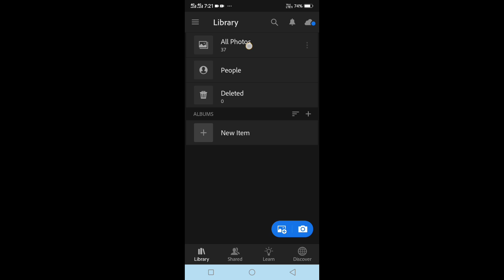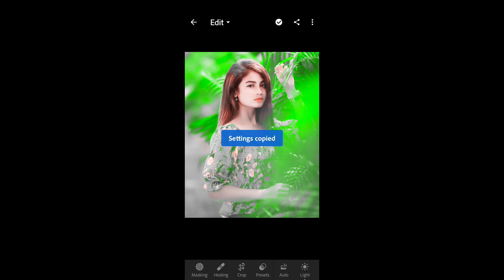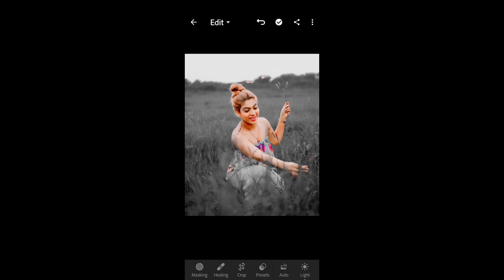Black Tone Lightroom Presets | Lightroom Mobile Preset Free DNG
Guys ghar baithe rupaye kamana hai to ye video jarur dekhe

About This Viedo👇

Hey guys! In this video I will so that
This Black Tone Lightroom Preset Will Give Your Photos That Perfect Dark Tone
Create a Black Tone Lightroom Preset in 5 Easy Steps
The Best Black Tone Lightroom Preset
How to Get that Dark Black Tone in Lightroom
This Black Tone Lightroom Preset Improves Photos by 20 Percent

Your qurries ✅

lightroom editing
lightroom presets
photo editing
lightroom tutorial
photo editing video
lightroom
lr editing
free presets
lightroom 2023
photo
black tone
preset lightroom
editing tutorial
lightroom presets download free
presets download kaise kare
lightroom portrait editing
portrait presets lightroom mobile
top lightroom presets
lightroom mobile preset 2023 new
lightroom cinemetic editing
lightroom black tone editing
dark tone photo editing
black lightroom preset
free preset
lr dark and black tone preset editing
black tone lightroom preset
Black tone lightroom presets
Dark tone lightroom presets
Dark tone lightroom presets download